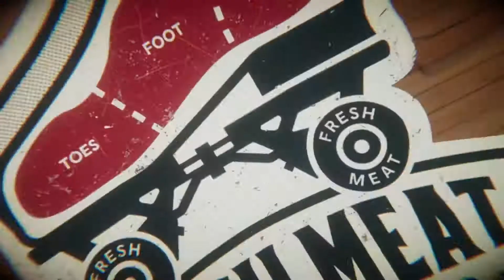Top 5 free to play games in 2020!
These are the best free to play games i have ever played!
Timestamps🕒:
5th: 0:00
4th: 2:59
3rd: 6:53
2nd: 8:33
1st: 11:14